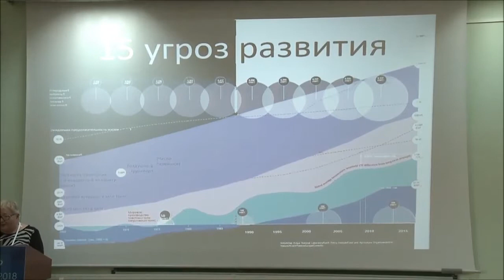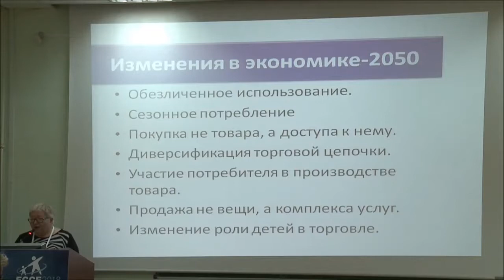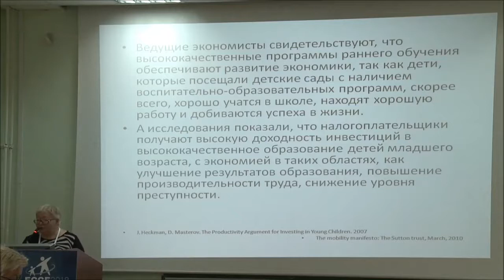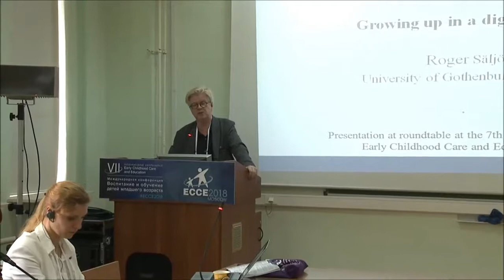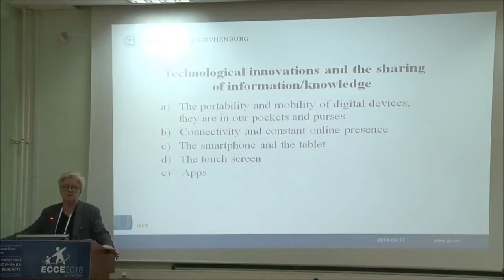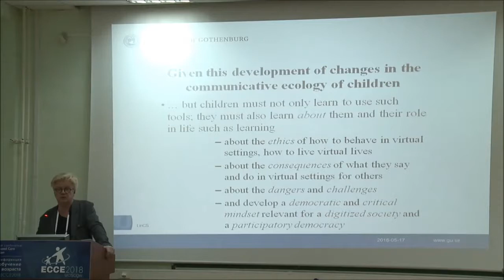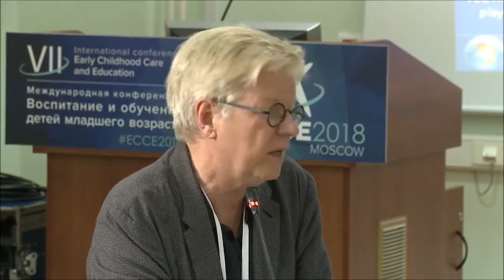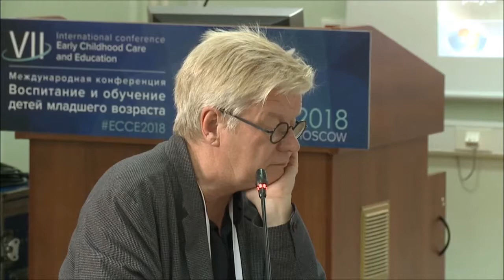Глобальное будущее дошкольного образования в эпоху цифровизации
17 мая в рамках VII Международной конференции "Воспитание и обучение детей младшего возраста" прошёл круглый стол по теме "Глобальное будущее дошкольного образования в эпоху цифровизации".

На круглом столе будут рассматриваться вопросы влияния цифровизации в детских садах на развитие дошкольного образования, на соответствие его качества целям устойчивого развития ЮНЕСКО.

Модератор:
• Комарова Ирина Ильинична — кандидат исторических наук, ведущий научный сотрудник Всероссийской академии внешней торговли Министерства экономического развития РФ (Россия).
• Рогер Сальо — доктор философии (PhD), профессор Гётеборгского университета, директор Центра исследований обучения, взаимодействия и опосредованной коммуникации в современном обществе (Швеция).

Приглашенные эксперты:
• Инна Каракчиева — Ведущий эксперт Аналитического центра при Правительстве РФ (Россия).
• Наталья Амелина — Руководитель отдела развития педагогов и сетевого взаимодействия (Россия).